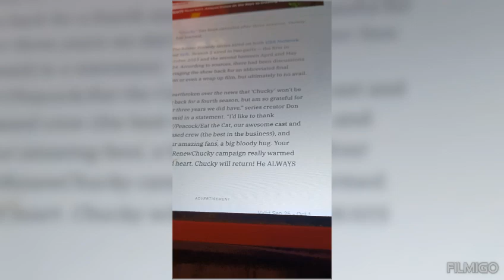CHUCKY CANCELED AFTER 3 SEASONS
While it canceled for 3 seasons now there doing movies next